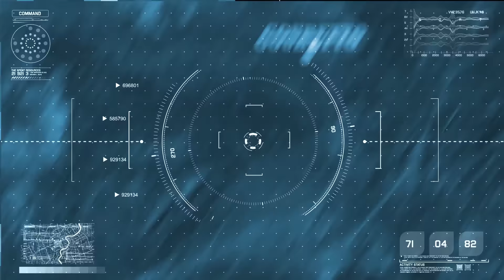IROLEY SMART CITY DJIBOUTI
Trailer du projet "Iroley Smart City".